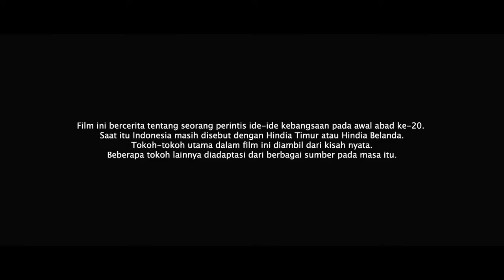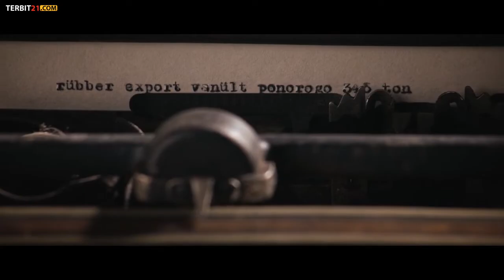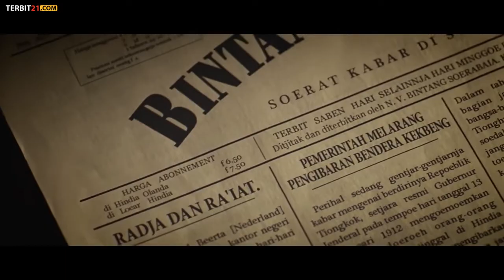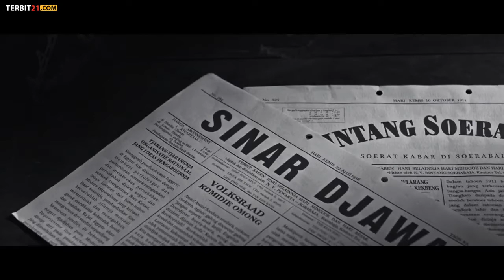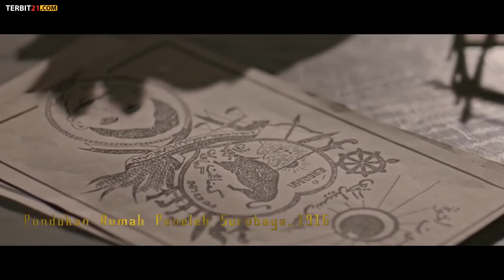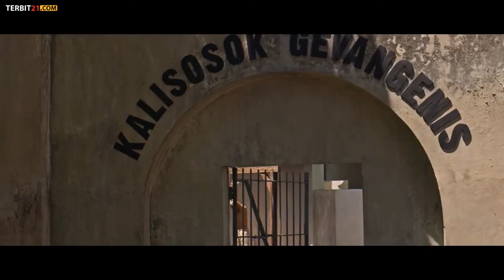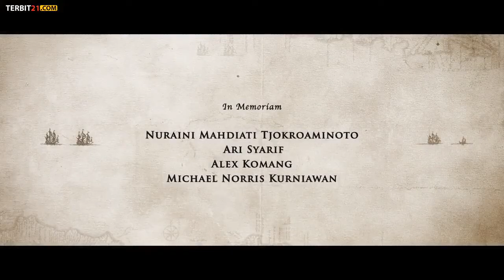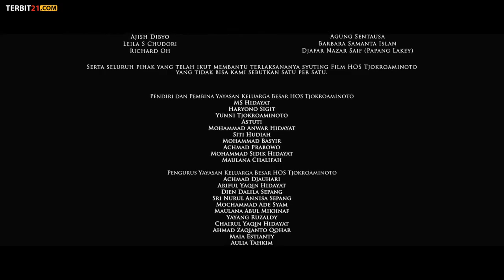Guru Bangsa Tjokroaminoto | perjuangan bangsa Indonesia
Film ini mengisahkan tentang perjuangan Pahlawan Indonesia (Tjokroaminoto) yang menjadi guru bangsa para pendiri bangsa
Film by PT Tiga Belas Entertainment